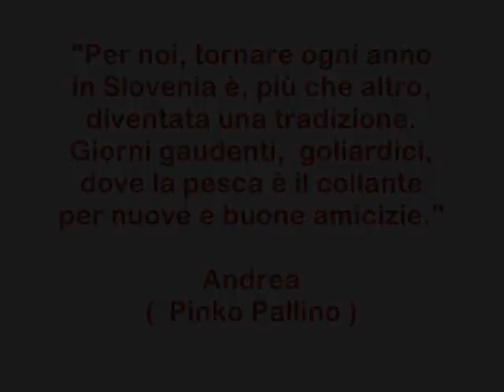Slovenia 2012 - The Fantastic Five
Alcuni ragazzi del club sono andati ( anche questo anno ) in Slovenia.
Come dice Andrea,  alias Pinko Pallino ( Forum ), "...andare ogni anno in Slovenia non è solo per prendere pesci e per i fantastici luoghi ma... vivere e condividere, gioie e dolori, con amici che diventeranno SUPER AMICI e stringere con loro, in quei posti magici, un patto di lealtà e rispetto... senza bisogno di parole,  questo viene infuso in noi grazie all'armonia che si crea in noi"

PINKO SEI GRANDE...

Infatti nel video non si vedranno mostri di Temoli o Trote ma...
se le foto potessero rendere a voi ciò che loro hanno avuto nell'animo in quei momenti, forse... e dico forse, potreste capire che anche il pesce più grande del mondo non darebbe la stessa gioia avuta e ricambiata dall' amicizia di questi magici momenti.

JJM